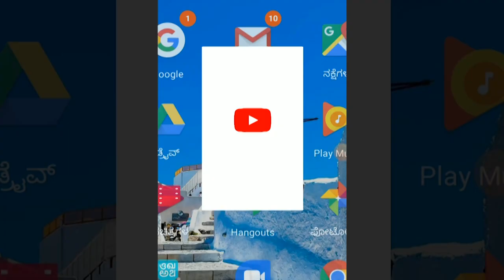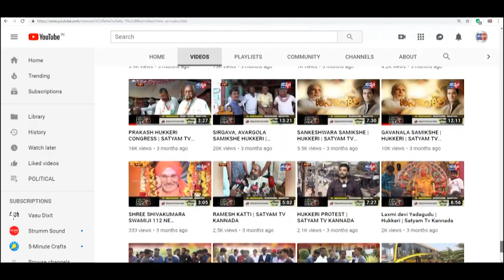ಸಂಕೇಶ್ವರ-ಕುರಣಿ ಗ್ರಾಮದಲ್ಲಿ ಮಾಸ್ಕ ವಿತರಣೆ ||SATYAM TV KANNADA